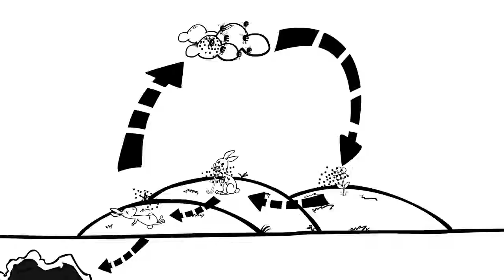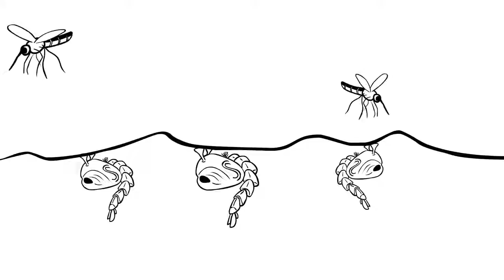What's the Deal with Carbon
This animation describes the carbon cycle and how it is affected by human activity. It was featured in the Sustainable Shelters exhibit at the Bell Museum of Natural History at the University of Minnesota.

Written by Rachel O'Malley, directed by Dan Handeen and Rachel O'Malley, animated by Sam Bachman and Kazimir Iskander, narrated by Dan Handeen, sound by Kyle Grindberg, developed by the Bell Museum of Natural History and the Center for Sustainable Building Research, with funding from the U.S. Department of Energy.